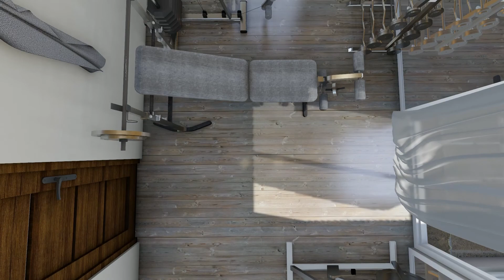French Mediterranean Two-Storey ACM Residence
xxx Styles come and go. Good design is a language, not a style. (Massimo Vignelli) xxx

Location: Pulu Amsic Subd., Angeles City, PH
3D Modeled by:
Architecture and Interior:
The EFFES Signature
"Beyond Architecture"